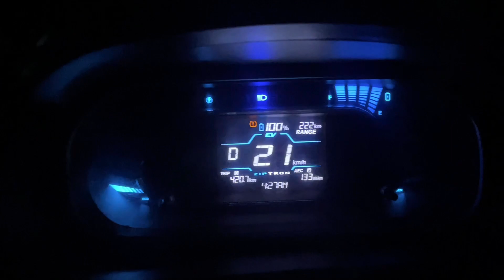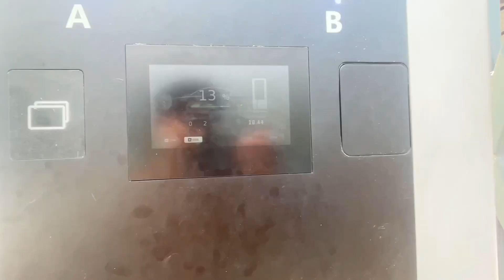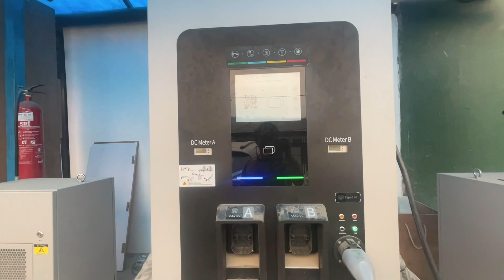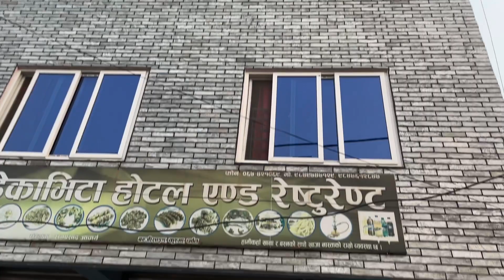Mustang Family Vlog in EV Tata Tigor Part 1